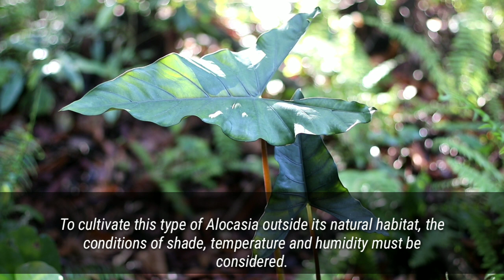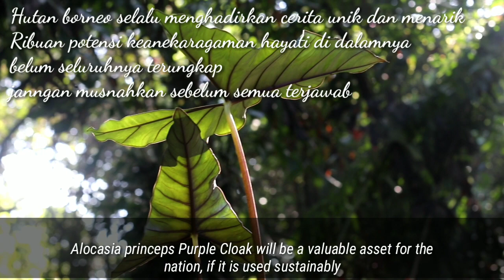Mengnal Alocasia princeps "Purple Cloak", kurang populer namun tampilanny sangat indah.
Hutan Hujan Tropis Indonesia sangat kaya, Khususnya Hutan Kalimantan sangat banyak menyimpan keanekaragaman hayati. Sejak viralnya Tanaman Hias dari Hutan, Kalimantan Barat memunculkan Alocasia iprinceps sebagai unggulan. Semakin viral semakin menarik  namun disisi lain sangat ironis, keberadaannya di alam semakin menghilang. Jangan biarkan ini terjadi. Lakukan budidaya sedini mungkin, bagaimana membudidayakannya...media apa yang digunakan  ?  simak video ini sampai habis.